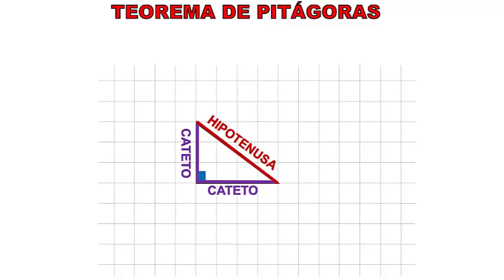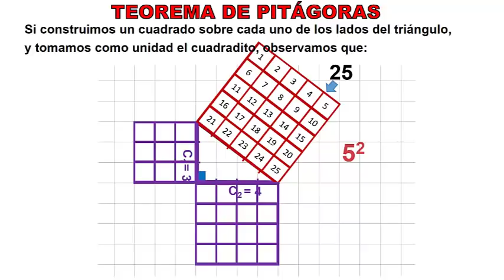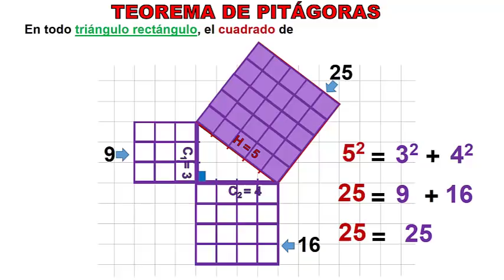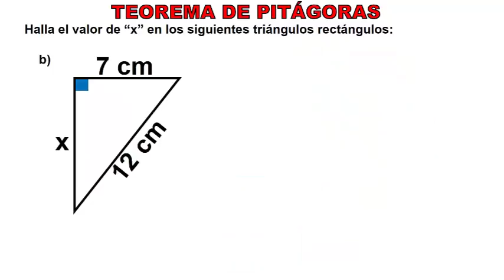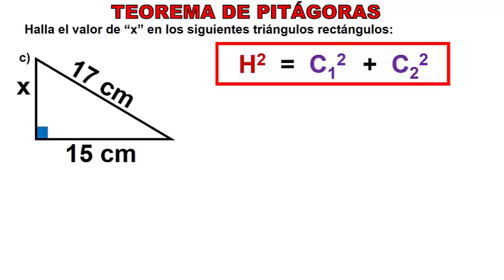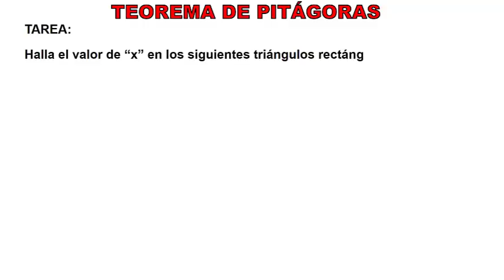📐 TEOREMA DE PITÁGORAS Fórmula, demostración, ejemplos y ejercicios.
✅ Si querés APRENDER TODO lo que TENÉS que SABER del TEOREMA de PITÁGORAS TENÉS que ver este video

0:00 Presentación del tema
0:05 Explicación GRÁFICA de TEOREMA de PITÁGORAS
0:47 Hallar la HIPOTENUSA de un TRIÁNGULO RECTÁNGULO
5:51 Hallar el CATETO de un TRIÁNGULO RECTÁNGULO
7:20 Despedida y videos recomendados